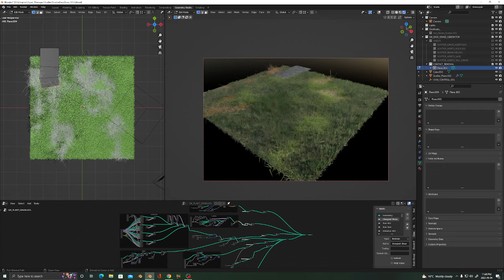Easy Grass generator V1.2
Progress of Easy Grass Generator V1.2 for Blender.